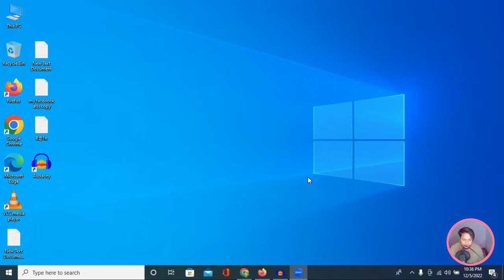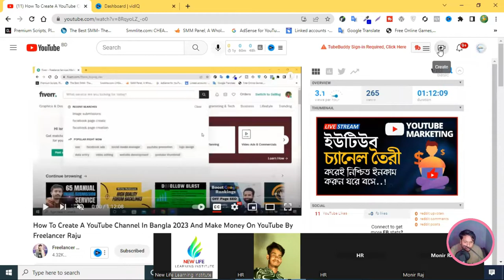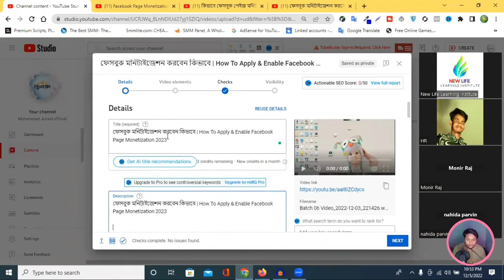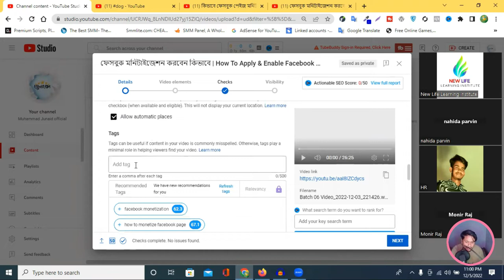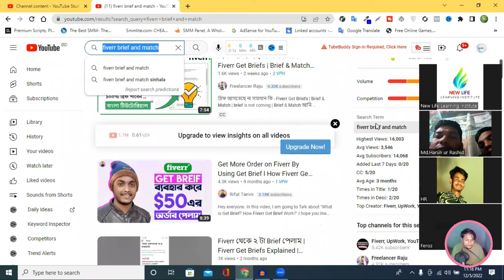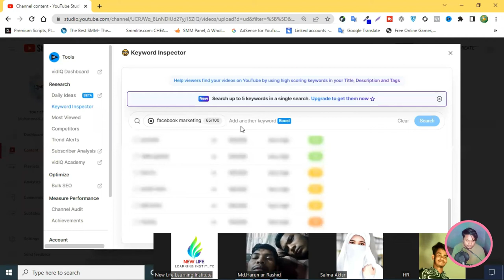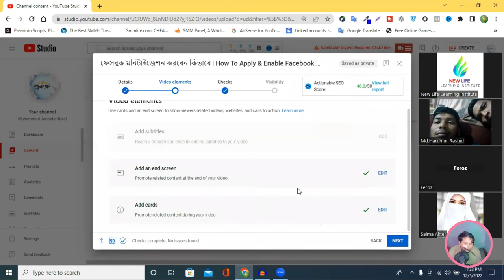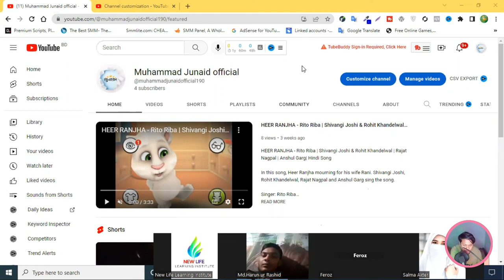Youtube Video SEO Bangla Tutorial | How to Grow Youtube Channel Fast | Video SEO By Vidiq Extension